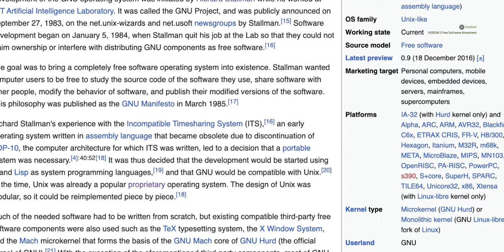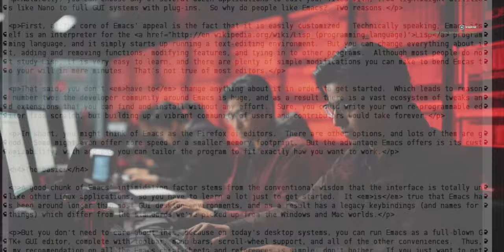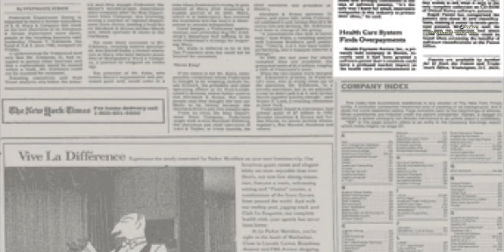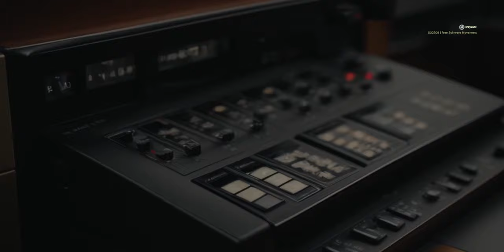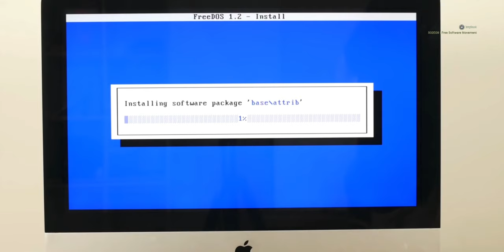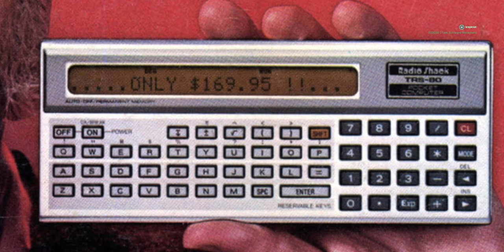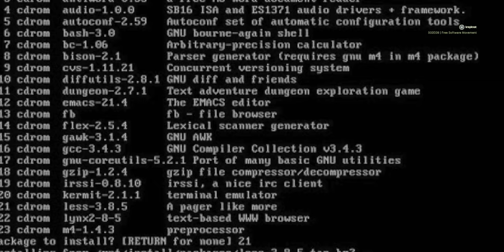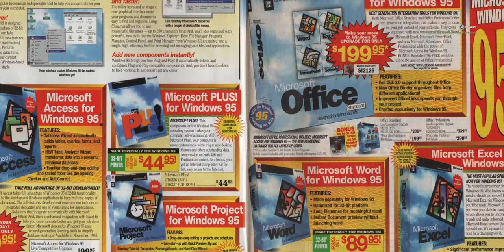Hacking Miracles | S02E09 - Free Software Movement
The Free Software Movement, pioneered by Richard Stallman, is a philosophical and political approach advocating for the freedom and openness of software. Stallman founded the Free Software Foundation in 1985, with the goal of promoting and protecting the rights of users to use, study, modify, and distribute software. At the heart of this movement is the concept of "free" referring to freedom rather than price, emphasizing the importance of user autonomy and control over their digital tools. Stallman's GNU General Public License (GPL) is a key legal instrument in ensuring these principles. On the other hand, Linus Torvalds, the creator of the Linux operating system kernel, while not directly aligned with Stallman's philosophical stance, unintentionally became a crucial figure in the Free Software Movement. The Linux kernel, coupled with GNU tools, formed the basis for the GNU/Linux operating system, which is emblematic of free and open-source software. The collaboration between the Free Software Foundation and the Linux community exemplifies the diversity of approaches within the movement, with Stallman's principled advocacy and Torvalds' pragmatic development contributing to the broader ethos of free software.